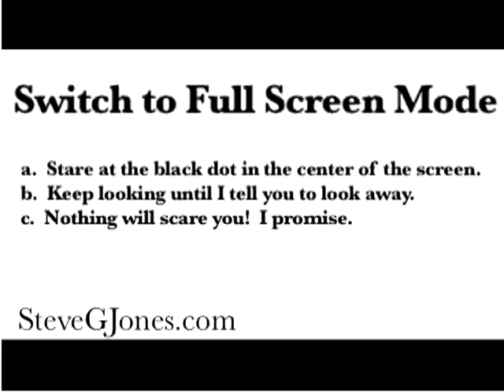Powerful Hypnosis Gets You High and Stoned like pot or Marijuana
this really works